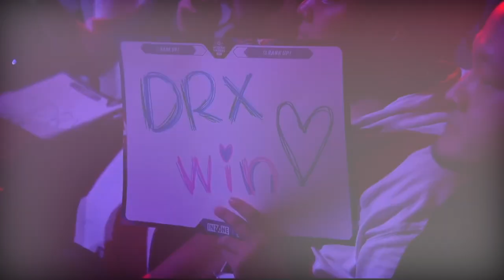VALORANT CHAMPIONS TRAILER ｜DRX